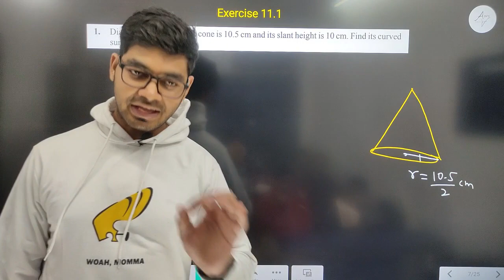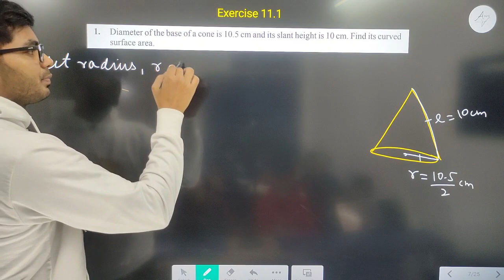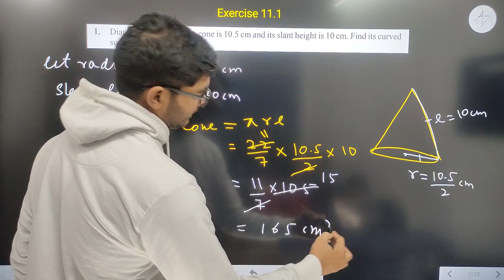Class 9 || Question 1 EX 11.1 Chapter 11 Surface Areas & Volumes Maths || NEW NCERT || BY RAJEEV SIR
HI STUDENTS :)

THIS VIDEO IS BASED ON Question 1 Exercise 11.1 Chapter 11 Surface Areas & Volumes  NCERT  Class 9, By Rajeev Kumar

TOPIC :-
Question 1 EX 11.1